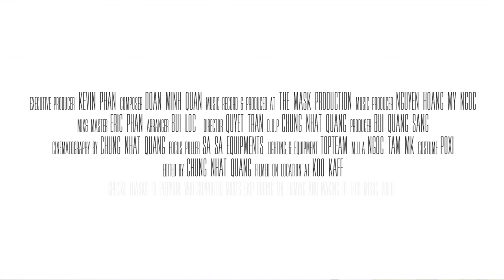ANH NGHĨ ANH LÀ AI? | Piano Version Official - MiDu x Mỹ Ngọc